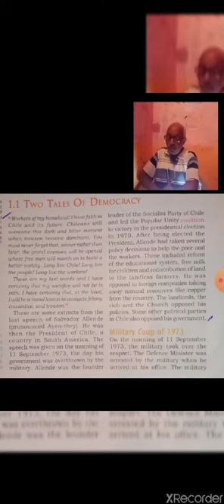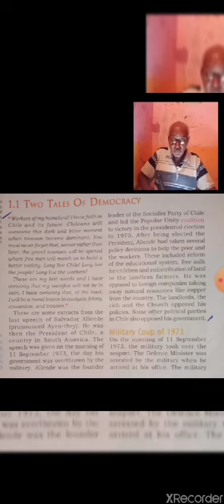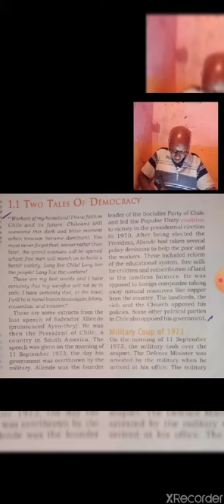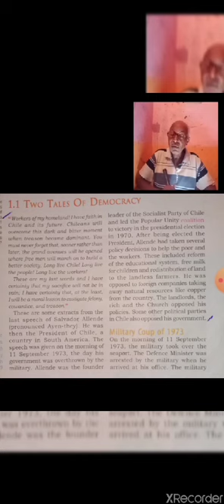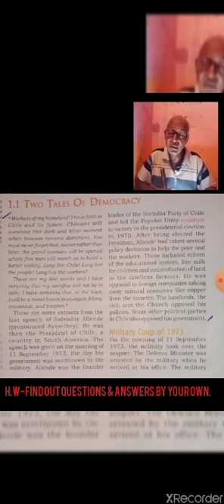Class 9 SST VD-10 1008